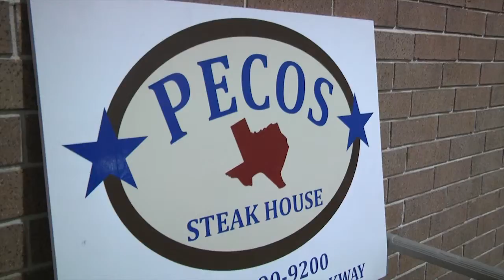Scholarships for Women